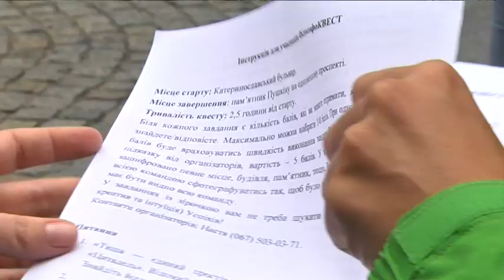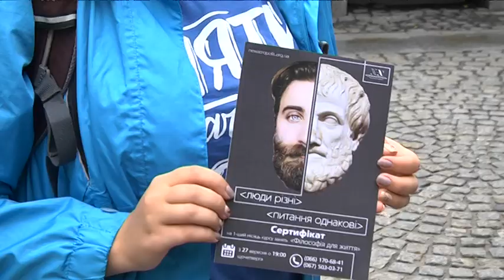Історія Дніпра - в зашифрованих цитатах філософів: квест від "Нового Акрополю"